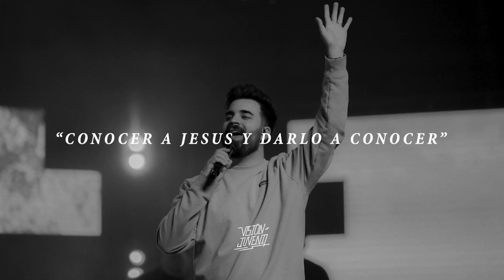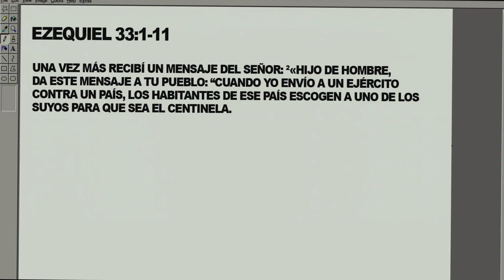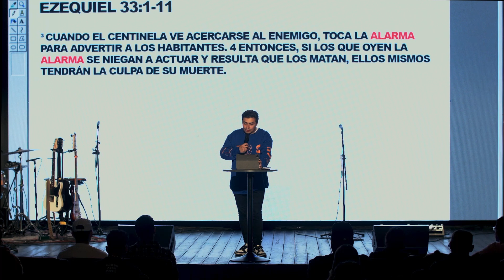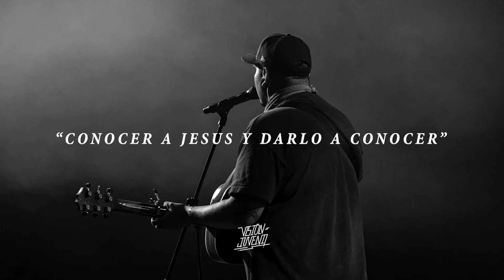"Por favor, no ignores la alarma" - Samuel Uribe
¡¡Si este mensaje te fue de bendición, por favor no dudes en dejarnos tu like y comentario para recomendarte otros mensajes que creemos también traerán bendición a tu vida!!

🎶 Escucha el álbum completo de Visión Juvenil
en tu plataforma favorita: